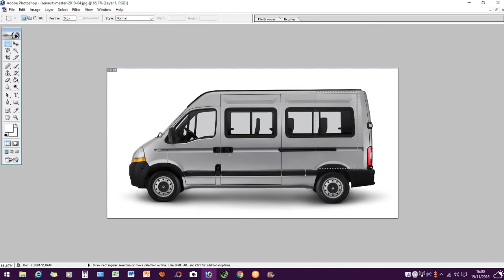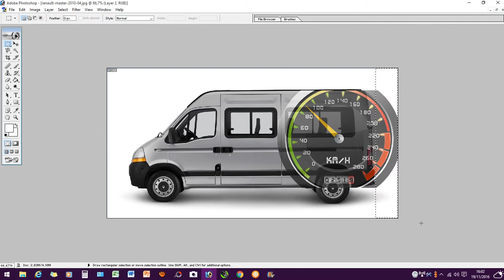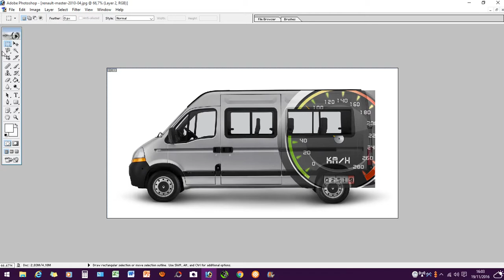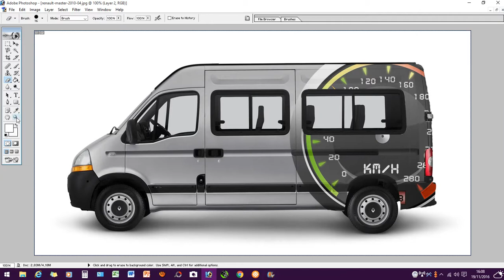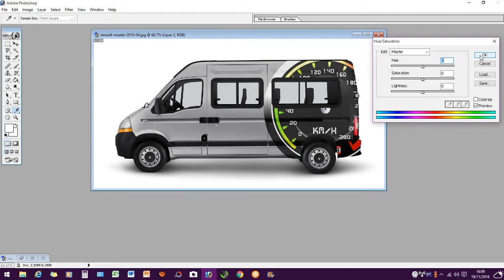Aprenda a envelopar carros e utilitários de forma fácil e rápida no PhotoShop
Aprenda de forma simples, rápida e objetiva a envelopar carros e utilitários utilizando o PhotoShop